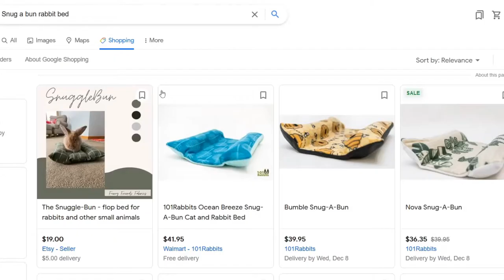DIY Snug-A-Bun out of Old Pillow Case | EASY 5 Min Craft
How to make a DIY Snug-A-Bun Rabbit bed out of a old Pillow case!
You will need a Pillow Case, Pillow Stuffing, Sewing needle and thread.

  ⭐  Little Intro  ⭐
Name: Kooky 🍪
Breed: Dutch Rabbit 🐇
Birthday: February 19 2021
Gotcha date: May 19 2021
Coloring: Black & White with upright ears
Gender: Male, neutered ♂
Personality: Friendly, Outgoing and always kooky 🤪
Likes: Food 🍌
Dislike: Going to the vet 🩺
Goal: World Domination 😆

 ⭐ Send Kooky a Gift!! ⭐
When you send Kooky a Gift he WILL open up the Gift in a Video!

Kooky's Amazon Wishlist :

When you send us gifts through our Amazon Wishlist not only are you supporting our channel but you are providing the animals with enrichment and a healthy life.
Food, Litter, Cleaning Supplies, Grooming & First Aid Supplies are greatly appreciated as we use these every day to make sure the animals are happy and healthy Or you can Spoil Kooky by sending him Toys, Treats and TUNNELZ!!

   ⭐  IMPORTANT  ⭐
Bunnies are a lot of hard work to care for one,
Do not buy bunnies as gifts,
Rabbits will need to see a vet and get spayed/neutered,
Bunnies do not belong in cages,
Rabbits will cost you at least 1000USD a year to care for one,
Never put a bunny in water,
Never put a rabbit on their back,

bunny rabbit bunnies binky binkies bunny care rabbit care freeroaming free roam rabbit how to free roam your rabbit how to potty train a rabbit rabbit litter box rabbit litter box training rabbit tricks 101Rabbits bunny play pen rabbit playpen rabbit xpen how to set up a bunny play pen  bunny at the beach bunny goes to beach rabbit at the beach rabbit tricks lennon the bunny how to travel with your rabbit house rabbit make over bunny rescue House Rabbit Make over  sincerely cinnabun what you need when you bring home a rabbit onemoreplease pipkin rabbit care do's and don'ts,  pros and cons of haveing a rabbit  , rabbit body language  like with a rabbit vs without a rabbit bunny life hacks